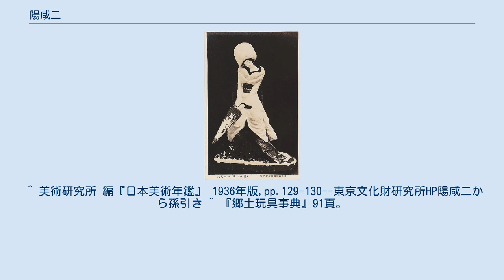陽咸二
陽 咸二（よう かんじ、1898年5月6日‐1935年9月14日）は大正時代から昭和時代初期にかけての日本の彫刻家。
 陽咸二 作 「鷺娘」 絵葉書 1898年に東京に生まれる。
1915年に彫刻家の小倉右一郎に師事した。
1918年の第12回文展に出品した「老婆」が初入選を果たし、1922年の第4回帝展に出品した「壮者」において25歳の若さで特選となった。
すでにこの時には以前の「老婆」のような写実主義は一転、ギリシャ彫刻のクラシック時代前期の影響を受けた作風の様式化を示した。
彼の様式化はその後、ますます強調されて彼独自の様式を確立するにいたった。
1926年に構造社が創立されると、1927年にその客員となり、1929年には会員になった。
その後、1935年6月には帝展無鑑査となったが、同年9月14日に死去した。
享年38。
 また、三田平凡寺の『我楽他宗』に参加、第二十二番横臥山夜歓寺と号し、支那の物一切を収集していた。
 ^ 『日本人名大辞典』による。
 ^ 美術研究所 編『日本美術年鑑』 1936年版,pp.129-130--東京文化財研究所HP陽咸二から孫引き ^ 『郷土玩具事典』91頁。